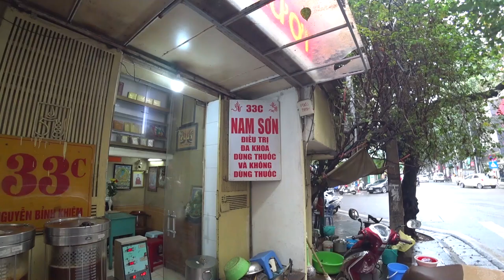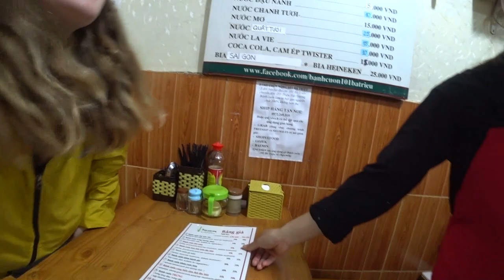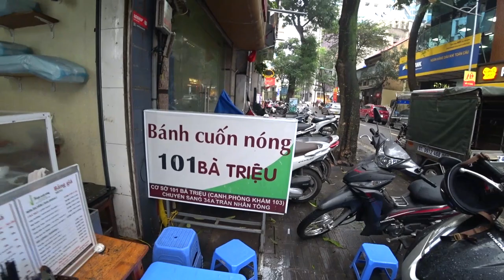Is This Hanoi's BEST Northern Vietnamese STREET FOOD? 🇻🇳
We headed out in Hanoi on a hunt to find some of Northern Vietnam's Best Street Foods, Hanoi is literally a street food heaven so should be easy.

First we went to a little Bun Cha spot In our local area of Hanoi that the dentists all recommended to us.
This was our first time ever eating Bún Cha and no we didn't go to the Obama restaurant that every single person in the world seems to just visit.

The owners were super nice it was a small local spot and the food was honestly incredible. We had two bun Cha sets and crab spring rolls also which were the ultimate highlight for me (a haiphong specialty I believe) - 160k VND for 2.
Has to be one of the best here in Northern Vietnam.

Then we went for a walk around a little local vietnamese Market in Hanoi getting a good feel for the city and its people.

Had to make the obligatory people watching and vietnamese coffee stop whilst here in Hanoi, Coffees set us back 25k VND each.

Our final Hanoi Street Food spot of the day was a small banh cuon 3rd generation family business. The owner here was so friendly and showed us how she makes the banh cuon fresh Infront of us. For 45k VND we had a set of special banh cuon with pork, shrimp, mushrooms aswell as a cinnamon sausage on the side - all eaten with a tasty vietnamese dipping sauce.

Before leaving we stayed to chat for a while as she spoke amazing English, she gave us some fresh vietnamese sweet pomelo to eat also.

The people of Northern Vietnam are amazing so kind and warm were loving it here 🇻🇳

Video Locations:
Quỳnh Ngà - Quán Bún Chả Nem Cua Bể

Bánh Cuốn 101 Bà Triệu

Revolut - @xellisridingx

Chapters
0:00 Hanoi Street Food Hunt Begins!
1:08 Local Hanoi Bun Cha Spot
7:54 The Best Crab Spring Rolls Ever
10:56 How Much For Everything?
12:05 Famous Places Aren't Always Best...
14:35 Mini Market Snoop
18:03 Local Coffee Shop Stop
19:56 How They Make Fresh Banh Cuon?
23:05 Tasting Banh Cuon & Cinnamon Sausage
28:00 Friendly 3rd Generation Shop Owner
32:30 What A Place! Hanoi Is Incredible